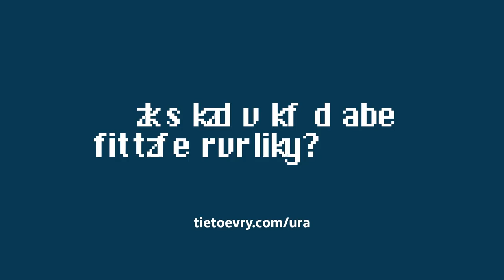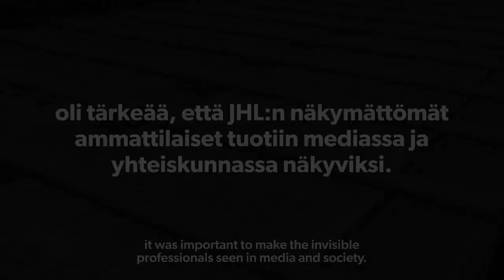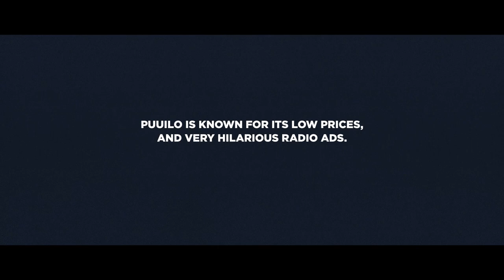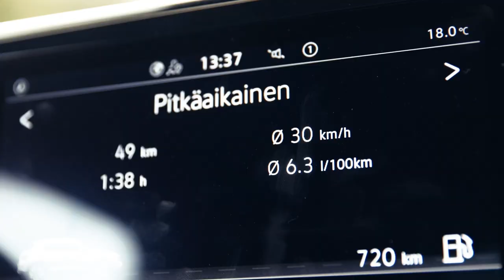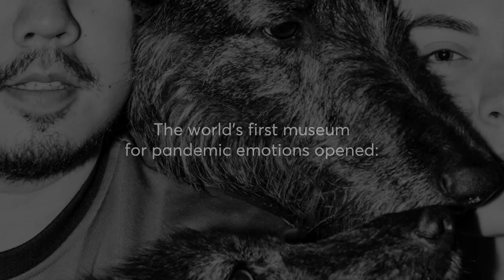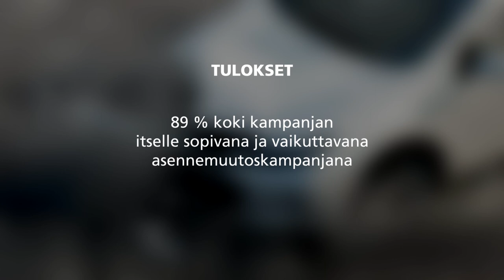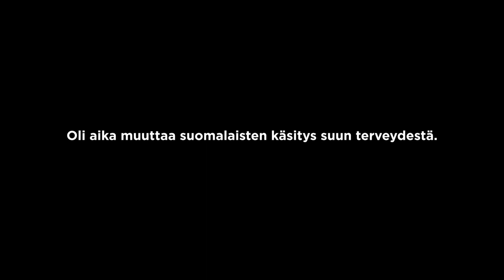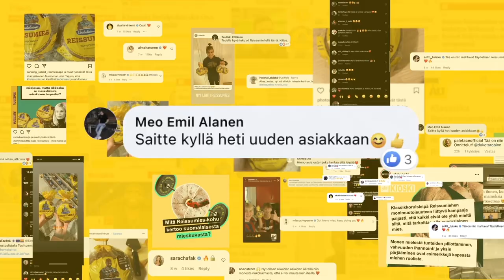Effie Awards Finland 2022 Shortlista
Vuoden 2022 voittajat julkaistaan 9.2.2023 Effie Awards Finland -gaalassa sekä effie.fi -sivustolla.

effie.fi/effie-awards/effie-uutiset